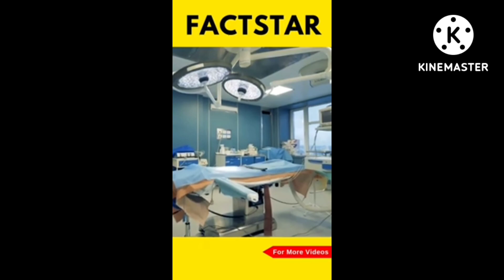during surgery facts